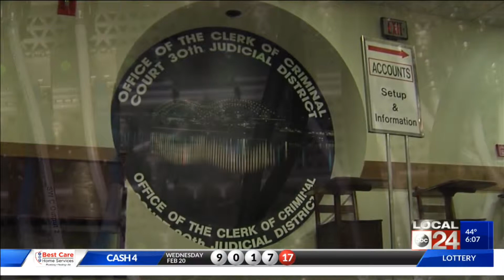6 million dollars lost because of computer problems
6 million dollars lost because of computer problems